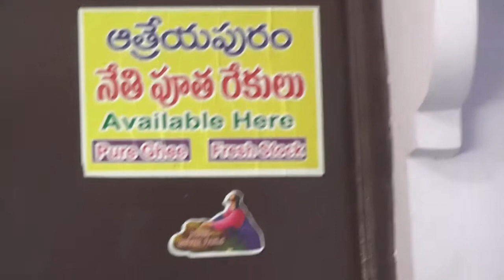MAHALAKSHMI SWAGRUHA FOODS,MADHAPUR,HYDERABAD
MAHALAKSHMISWAGRUHA